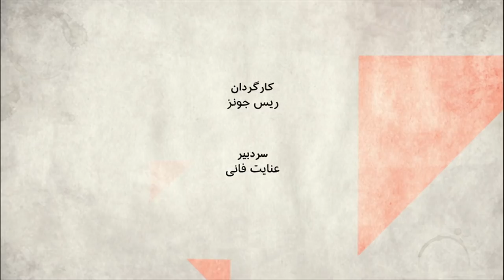گفتمان سیاسی ایران در شعارهای دانشجویان - صفحه دو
روز دانشجو وشعارهایش، چه درباره فضای سیاسی ایران به ما می گوید؟ آیا گفتمان چپ در فضای سیاسی فعلی ایران می تواند اعتراض ها را هدایت کند؟ آیا دعوای جاری در ایران، دعوای چپ و نئولیبرالیسم است؟
مهمانان:
عبدالرضا احمدی، تحلیگر مالی و عضو سازمان دانش آموختگان لیبرال
امیر کیان پور، پژوهشگر فلسفه سیاسی